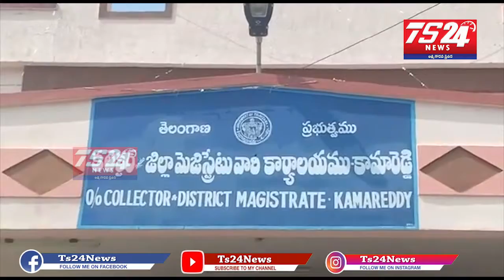కామారెడ్డి జిల్లా కేంద్రంలోని కలెక్టర్ కార్యాలయంలో కలెక్టర్ ప్రభుత్వ ఉద్యోగుల నిరసన